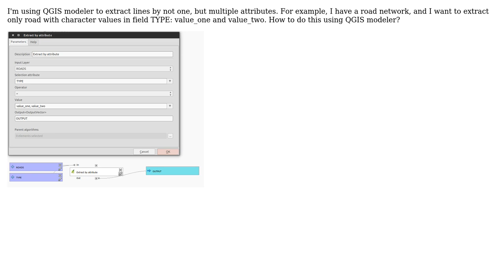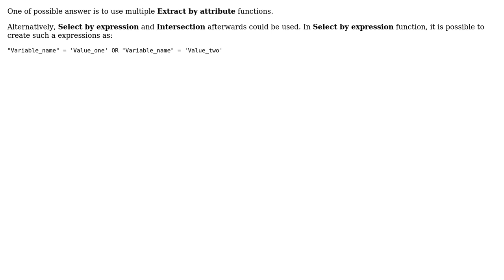GIS: QGIS modeler - how to extract polygons by multiple arguments? (2 Solutions!!)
GIS: QGIS modeler - how to extract polygons by multiple arguments?

With thanks & praise to God, and with thanks to the many people who have made this project possible! You are responsible for your own actions.